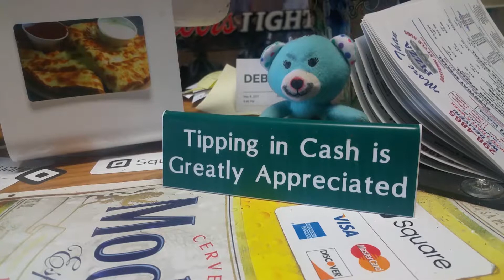Cleaning Out The Garage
Gear:
Vlogging Camera
Gorilla Pod
Gorilla Pod Adapter